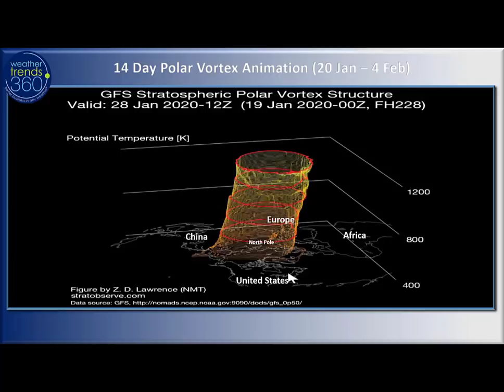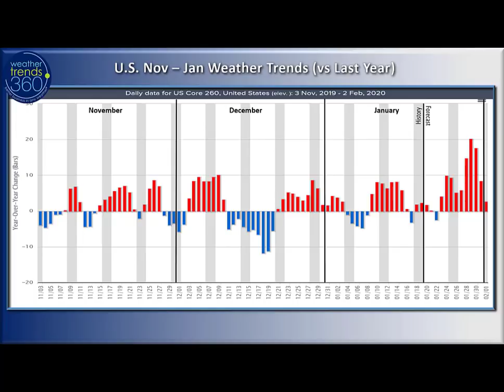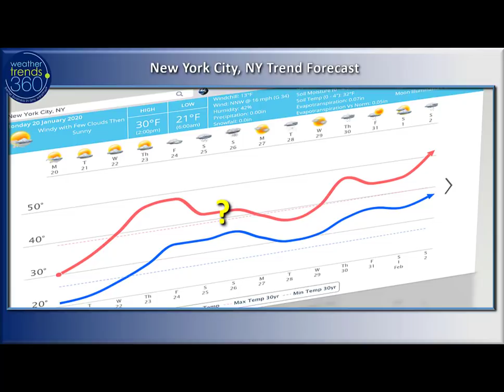Captain's Log 20 Jan 2019 bye bye Polar Vortex...bye bye cold?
Good morning.  In today's video we review the ocean temperatures and polar vortex to explain why the cold air has been bottled up in Alaska, NW Canada, Upper Plains and Greenland this Winter.

Snowfall across the country is pretty sparse the next two weeks as the Polar Vortex lifts out taking most of the cold air with it.  Still need to watch the weekend time-frame in the coastal Northeast.

We enjoyed the first plowable snow outside wt360 headquarters this weekend in Eastern PA. :)  Kids will be kids. :)